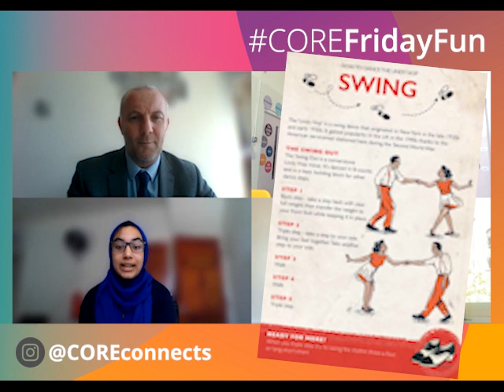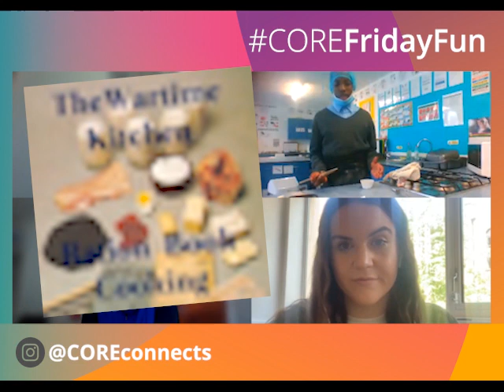Victory in Europe with CORE Education Trust students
Students, Commemorate and Celebrate Europe winning the World War 2 with the devastation and bombing ending. Allowing the citizens of Europe to celebrate and start to live without fear of loosing loved ones and their homes.
How ever you and your family & friends commemorate VE day, DO NOT FORGET to tag CORE and your school on Twitter @COREeducate @COREArenaAcad @CORECentralAcad @JQAcademy @CORERockwood